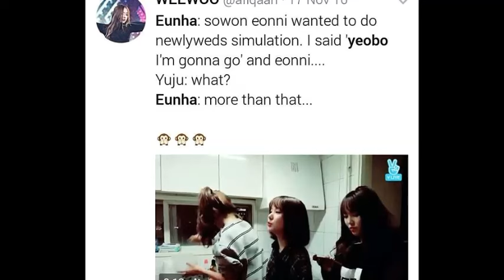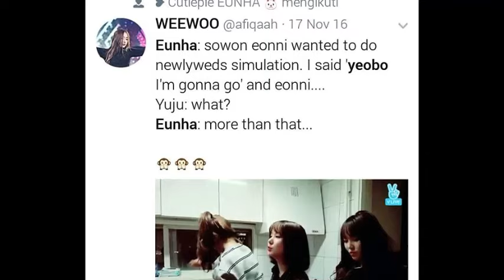Eunha and Jungkook - EunKook Similarities pt.21 (Bunny Things)